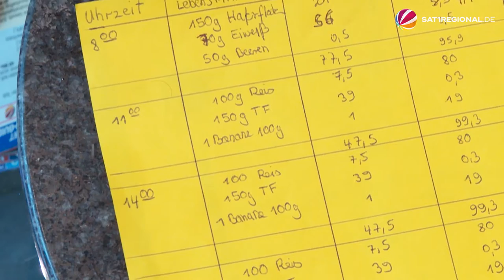Bodybuilding Ü60: Wolfsburger ist Mister Universe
Dieser Wolfsburger wandelt auf den Spuren von Arnold Schwarzenegger und Co. Uli Schroeder hat sich bei der Wahl zum Mister Universe durchgesetzt. Er ist der beste und fitteste Bodybuilder über 60. Dafür hat der ehemalige VW-Mitarbeiter hart trainiert.